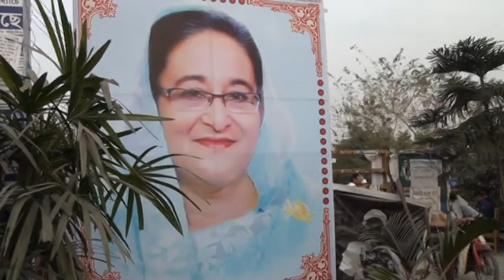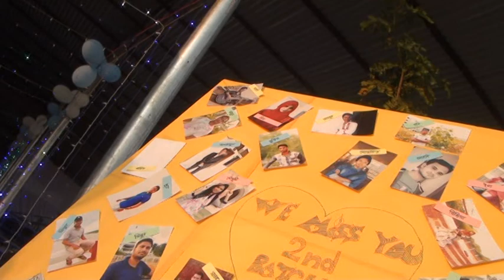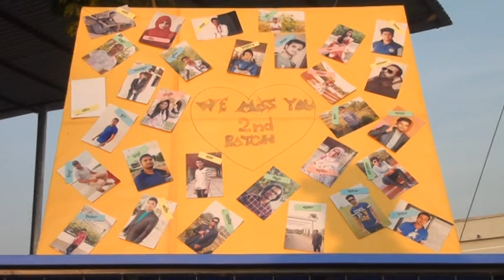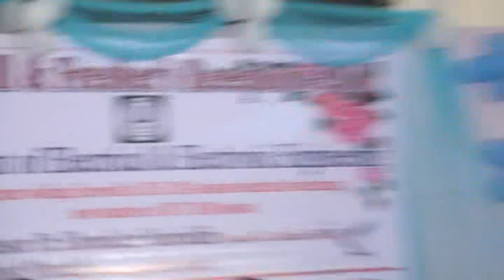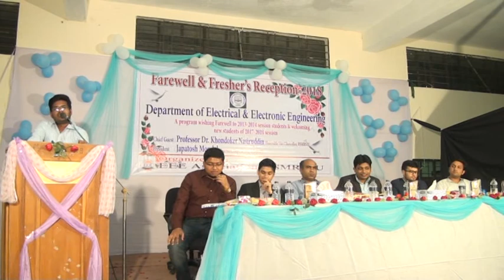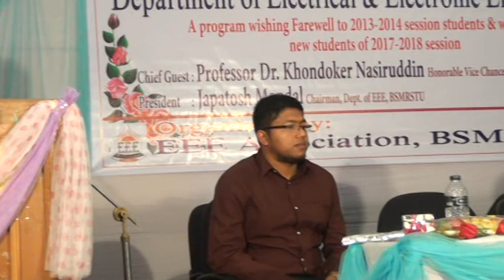Farewell and Fresher's Reception: 2018 || Department of EEE || BSMRSTU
Farewell and Fresher's Reception: 2018

Department of Electrical & Electronic Engineering
A program wishing farewell to 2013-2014 session students & welcoming new students of 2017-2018 session. Organized By: EEE Association, BSMRSTU

Bangabandhu Sheikh Mujibur Rahman Science & Technology Unoversity, Gopalganj.